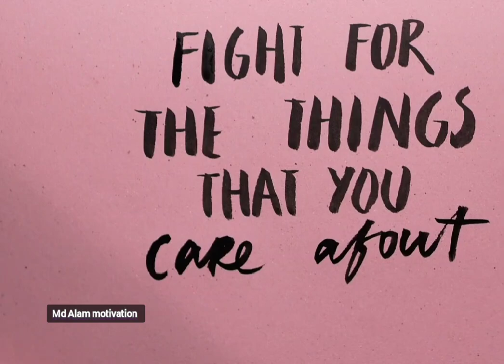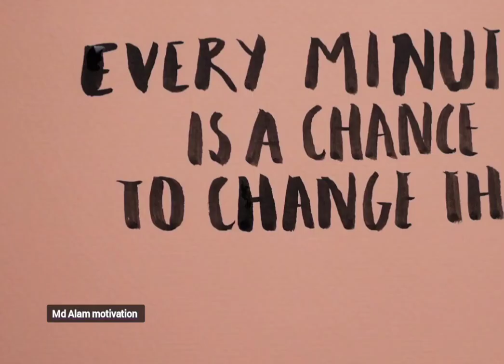Motivation. Motivation thought ! Happy life thought. happy life motivation. life motivation.Gindagi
Gindgi me khush kaise rahe .
life motivational story
Gindgi me khush rhna kaise h.